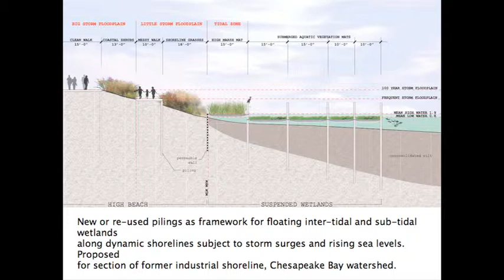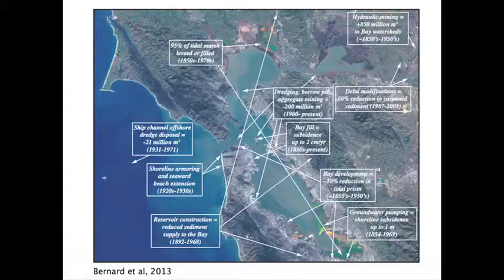ASLA-NCC Rising Coastal Waters Reaction & Adaption Lecture Kristina Hill Part Two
Kristina will speak on flood risks and the three main responses: super dikes, soft sand barriers and floodable greenways urban districts. If housing trends continue to put pressure on the Bay Area to develop, new coastal housing should be resilient to flooding, protect contaminated sites from erosion, and preserve marine ecosystems.